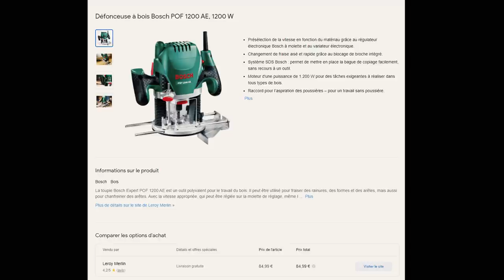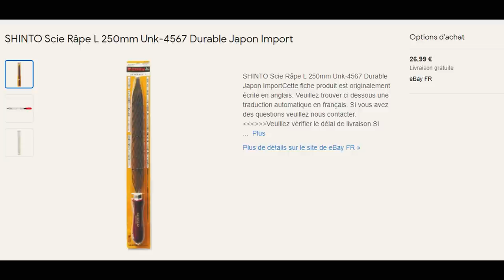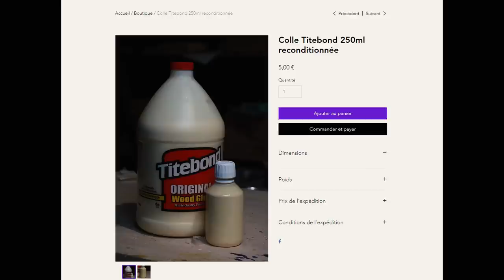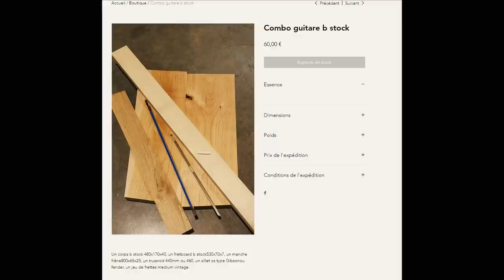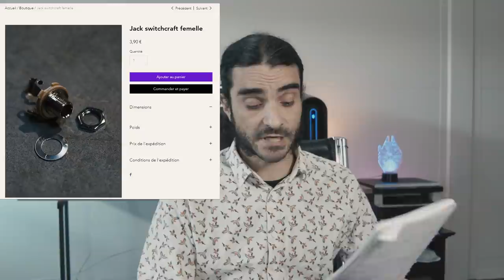Fabriquer une guitare avec l'outillage de base, épisode final, réglage et budget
Le voici le dernier épisode sur la fabrication d'une guitare électrique avec l'outillage de base.
Au programme les réglages de l'action, du trussrod et de l'intonation. ensuite on parle du budget, des gros sous!